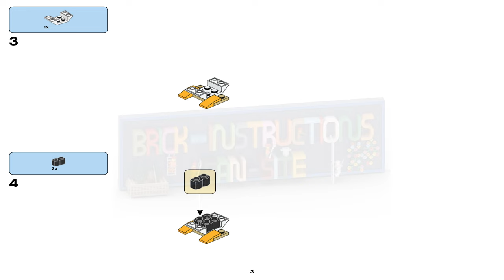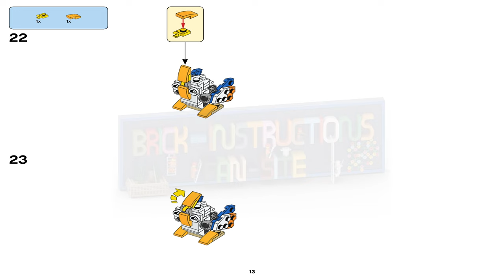LEGO instructions - Creator - 30571 - Pelican (Bird alternative model)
How to build the 2019 Lego Set 30571 - Pelican